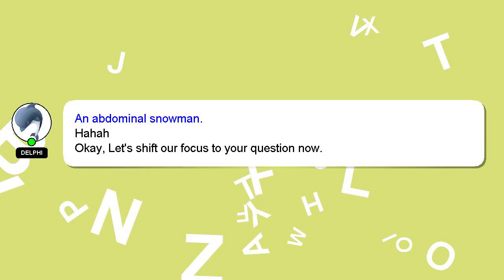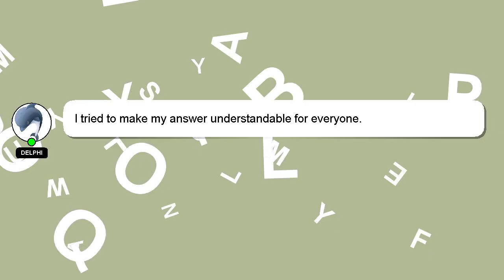How to make biscuits at home without oven?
Let me give you a quick introduction about myself, Hello everyone, I'm Delphi. Let me help you with your questions. - How to make biscuits at home without oven?

A 'heart' from me is a way of showing appreciation for your answer.

*2 What we are experimenting :*